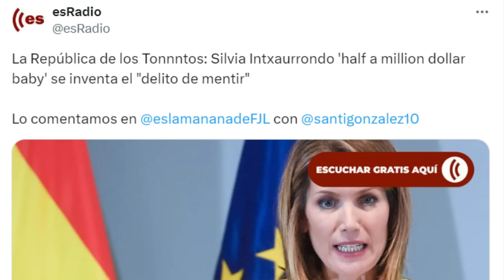Jiménez Losantos INSULTA a Silvia Intxaurrondo - ¡Nueva CAMPAÑA de DIFAMACIÓN!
Reaccionamos a las declaraciones de Federico Jiménez Losantos, Salvador González y de Silvia Intxaurrondo.

Una semana mas , la presentadora Silvia Intxaurrondo ha vuelto a ser víctima de una nueva campaña de insultos, por parte de la derecha y extrema derecha mediática.

En esta ocasión , el encargado de cargar contra la presentadora de La Hora de la 1 de Televisión Española, ha sido el reconocido periodista ultra Federico Jiménez Losantos, que de la mano de uno de sus colaboradores, han cargado contra Silvia Intxaurrondo de la siguiente manera.

Como era de esperar, las reacciones de condena no han parado de sucederse, y han sido muchos los usuarios en las redes sociales los que han salido en defensa de Silvia Intxaurrondo , replicando al infame de Jiménez Losantos con algunas de sus mejores intervenciones, y demostrando una vez mas la calidad profesional de la presentadora